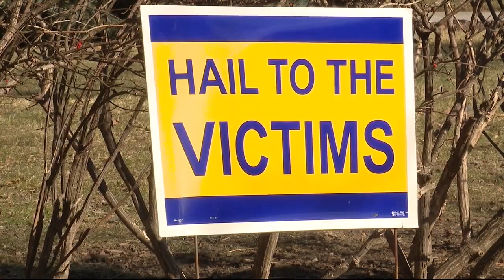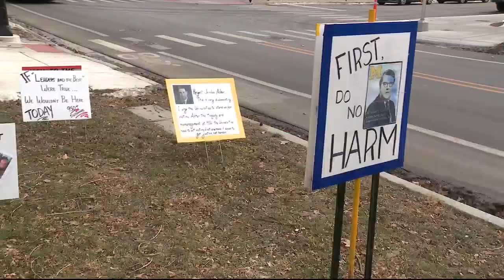Universtiy of Michigan, victims reach $490M settlement in Dr. Robert Anderson sexual abuse case | FO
A settlement has been reached between the University of Michigan and victims of Dr. Robert Anderson - and it will include millions set aside for victims who have not yet come forward.